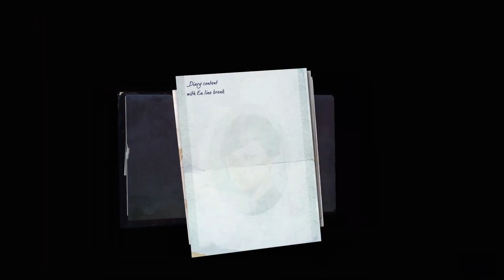Dishonored 2 (2016) - Mission 5 pt1 - The Royal Conservatory (Very Hard / Low Chaos)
Dishonored 2 is a 2016 action-adventure game developed by Arkane Lyon and published by Bethesda Softworks for PlayStation 4, Windows, and Xbox One. It is the sequel to 2012's Dishonored. After Empress Emily Kaldwin is deposed by the witch Delilah Copperspoon, the player may choose between playing as either Emily or her Royal Protector and father Corvo Attano as they attempt to reclaim the throne. Emily and Corvo employ their own array of supernatural abilities, though the player can alternatively decide to forfeit these abilities altogether. Due to the game's nonlinear gameplay, there are a multitude of ways to complete missions, from non-lethal stealth to purposeful violent conflict.

Ideas for Dishonored 2 began while developing the downloadable content of its predecessor, which spawned the decision to create a voice for Corvo Attano after being a silent character in the first installment. The advancement of the timeline was brought about once Emily Kaldwin, a child in Dishonored, was proposed as a playable character. The game's aesthetic was influenced by paintings and sculptures. Set in the fictional city of Karnaca, its history was invented in the span of one year. The city itself was based on Larnaca in Cyprus and other Mediterranean countries like Greece, Italy, and Spain, drawing on the architecture, fashion, and technologies of 1851. Voice actors include Rosario Dawson, Sam Rockwell, Robin Lord Taylor, Jamie Hector, Pedro Pascal, and Vincent D'Onofrio.

Dishonored 2 was released to a positive reception. Praised were the improvements made since the first game: the more challenging stealth, the adaptability of Emily and Corvo's abilities to both play styles, the creative design of individual missions, the realization of the game's world, and the artificial intelligence. Criticism was directed at the lack of focus of the overarching narrative. The PC version of the game became subject to technical issues at launch. Dishonored 2 won the award for Best Action/Adventure Game at The Game Awards 2016 and for Costume Design at the 2017 NAVGTR Awards. Since then, it has been listed as one of the greatest games ever made. A standalone sequel, Dishonored: Death of the Outsider, was released in 2017 by Arkane Lyon.